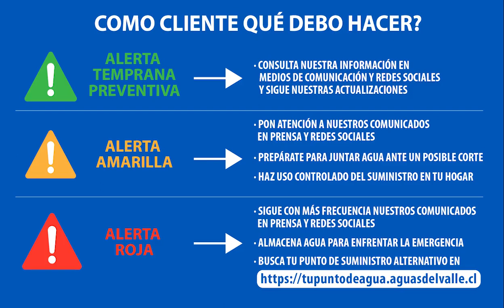Estos son los diferentes tipos de alertas de Aguas del Valle